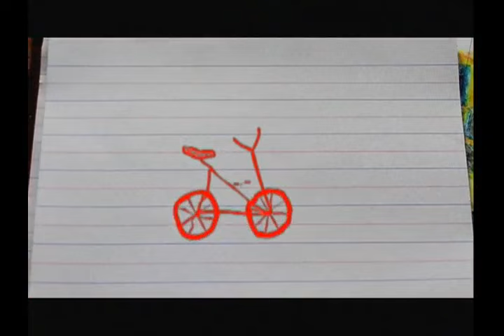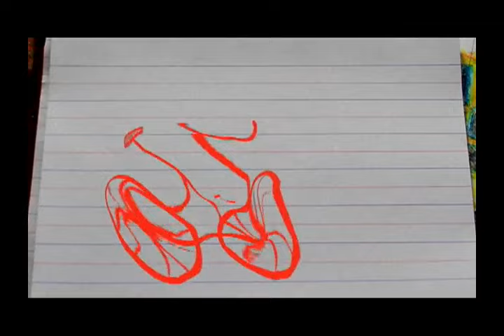Gerald Santos I A Day on the Rainbow I Official Music Video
A DAY ON THE RAINBOW
Performed by Gerald Santos
Composed by Rebel Magdagasang

From the album A Day On The Rainbow, A day on the rainbow by Gerald Santos official music video